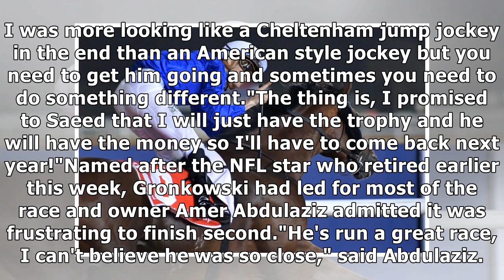Thunder Snow makes Dubai World Cup history